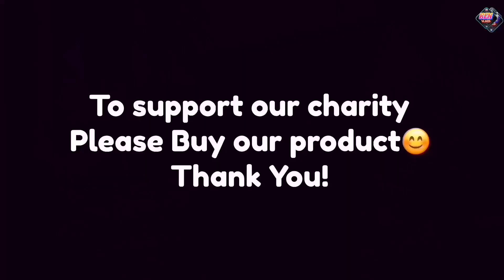Maagang Pamasko para sa mga Katutubong Mangyan! ‘Ngayon lang po kami nakatanggap nito’